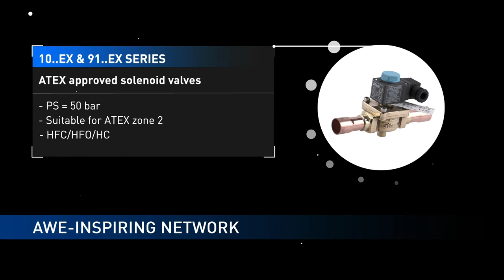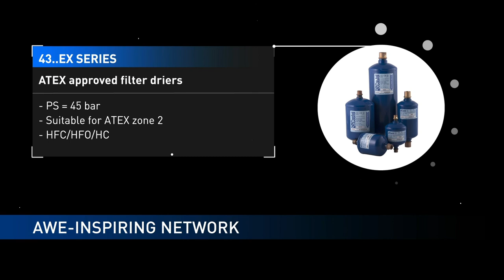AWE-INSPIRING NETWORK - CASTEL WORLD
For sixty years Castel has been recognized as one of the leading companies in the refrigeration and air conditioning sector. Quality is our calling card that identifies us in Italy and around the world. We are close to our customers in our Milan, Beijing and Miami facilities. Discover our world in the new animated video!

Here you can find valves for state of the art refrigeration and HVAC systems:
Solenoid Valves;
 Expansion Valves;
Thermostatic Expansion Valves;
Safety Valves;
Filters Driers;
Ball Valves;
Electronic Oil Regulators and many more.

Castel, a leading supplier of refrigeration and air conditioning components, is a 100% Italian-owned family-run company which has grown and established a name for itself since 1961, thanks to its outstanding pursuit of innovation and unwavering desire to conquer markets not only in Italy, but also abroad.